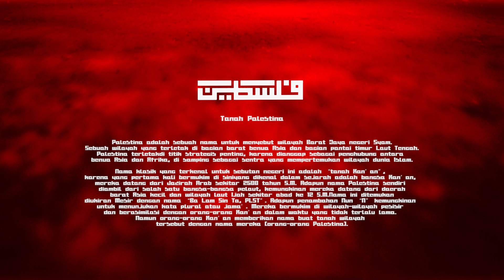PRANG (FREE PALESTINE) (Music Video)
Dari Abu Hurairah ra, Rasulullah SAW bersabda: Hari Kiamat tidak akan datang sebelum kaum muslimin berperang melawan orang-orang Yahudi. Kaum muslimin akan membunuhi mereka, bahkan ketika mereka bersembunyi di balik pepohonan dan bebatuan. Maka batu atau pohon tersebut akan berkata, “Hai orang Islam, hai Abdullah, ini orang Yahudi ada di belakangku. Ayo kemarilah dan bunuhlah mereka.” Kecuali, pohon gharqad, karena pohon itu termasuk pohonnya orang-orang Yahudi. (HR Al-Bukhari)